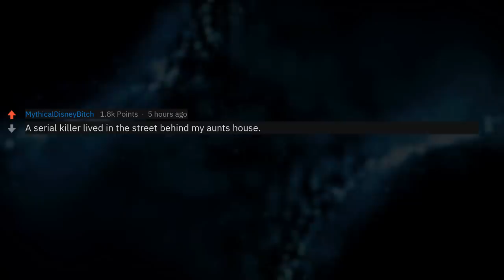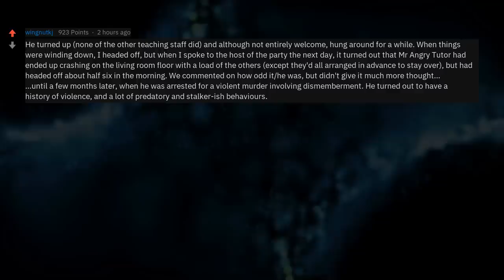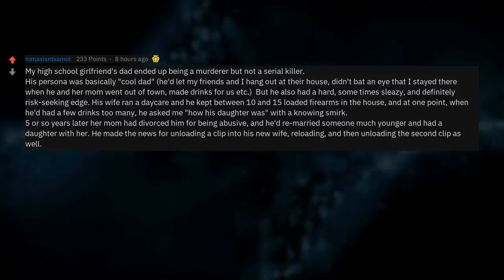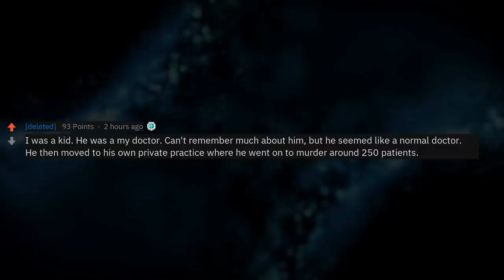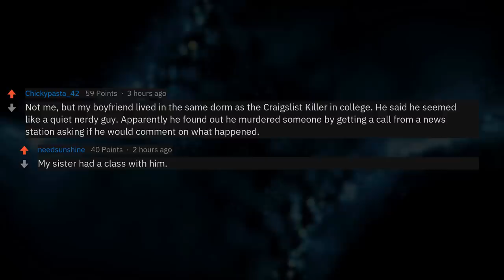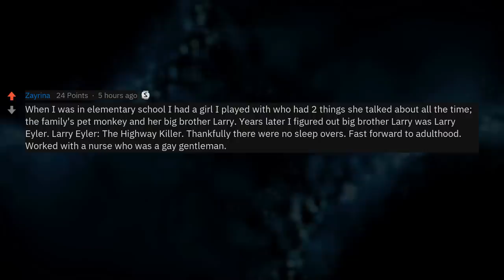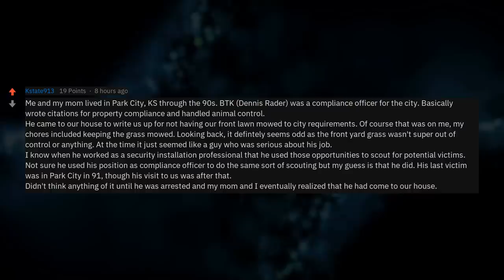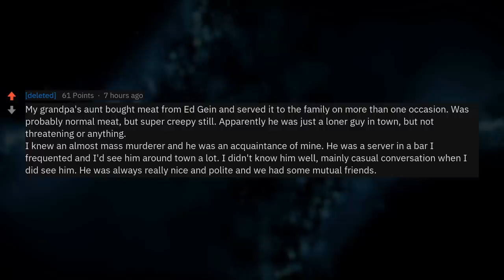What Was It Like Meeting A Serial Killer Before They Were Caught? (r/AskReddit)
▶ Fresh AskReddit Stories: People of Reddit who've encountered serial killers before they were caught: what is your story and how did you find out who they were?